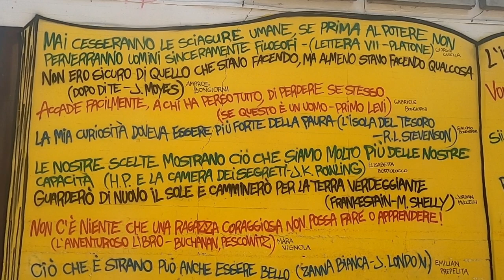Bagno al fiume!episodio3 Parma-Piacenza-Alessandria